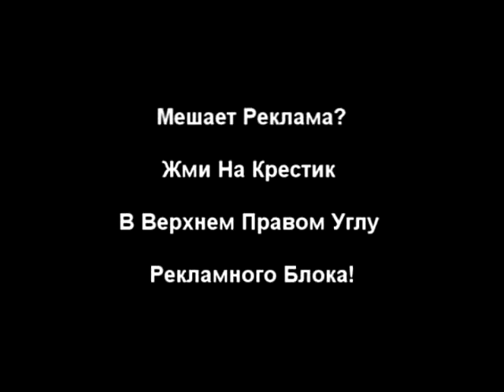Михаил Задорнов о строшной беде в России! ШОк!